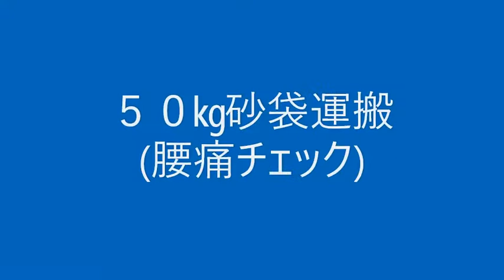Applicants for Selection 11/6/2020